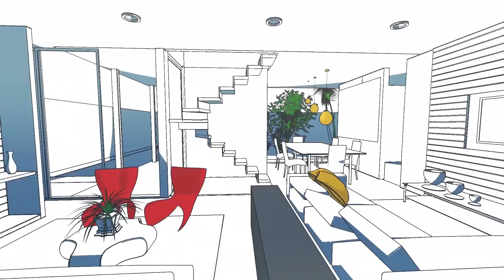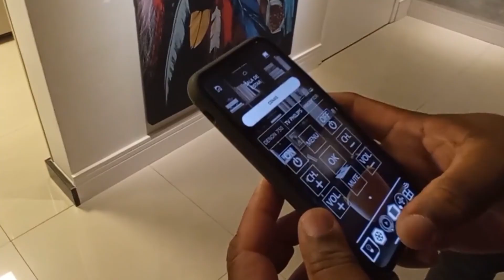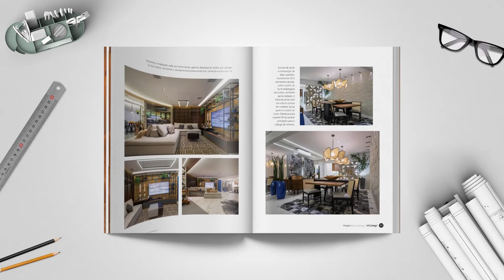Marmoraria Santista no 𝙍𝙤𝙩𝙚𝙞𝙧𝙤 𝘾𝙡𝙪𝙗 & 𝘾𝙖𝙨𝙖 𝙇𝙄𝙏𝙊𝙍𝘼𝙇 𝙋𝘼𝙐𝙇𝙄𝙎𝙏𝘼 :: Cores do Ano - Apostas para 2021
MARMORARIA SANTISTA NO ROTEIRO CLUB&CASA DESIGN LITORAL PAULISTA
Neste episódio convite da Marmoraria Santista visitamos o Privilège Gonzaga, empreendimento da Construtora Ancora. A opção da Construtora foi pelo requinte e sofisticação dos mármores e granitos desde a fachada, até áreas comuns e nas unidades tipo.
CORES DO ANO - APOSTAS PARA 2021
Atendendo pedidos de pauta, apresentamos as apostas para as cores do ano no universo arqui & décor e mais. Todos os anos os mais influentes institutos analisam usos e costumes para elegerem as cores que estarão em alta. O instituto Pantone talvez seja o mais esperado mas também Akzo Nobel, Coloro, WGSN reforçam a expectativa para as tendências. O importante é entender que são referencias que necessariamente podem ser usadas ou não no seu décor. Nos conte qual a cor usaria com referência para o seu décor.
Edição: ComunicAção Dinâmica e Gluon Mídia
Veiculação: TvUnisantos Net canal 12 Digital 40.1
Edição 37
segunda 22.mar.21 19h30 e terça 23.mar.2100h00